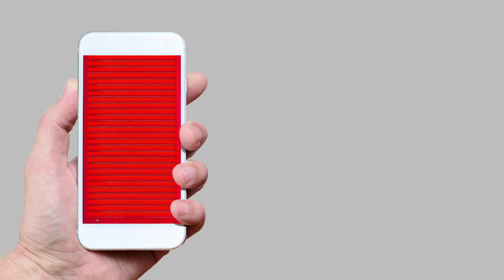Udaan - Launch Campaign - Kannada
Kannada - Saree - 20s